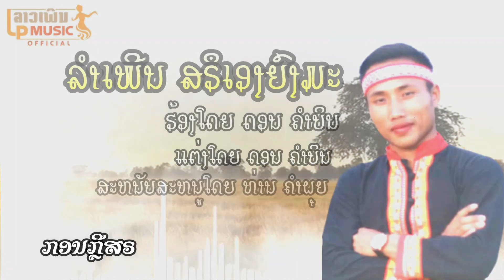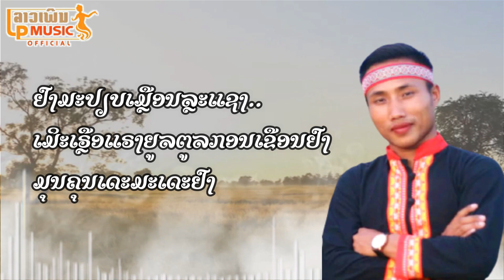ລຳເພີນ ສຮືເອງຍົງມະ ຮ້ອງໂດຍ ດອນ ຄຳບິນ /LPລາວເພີນ